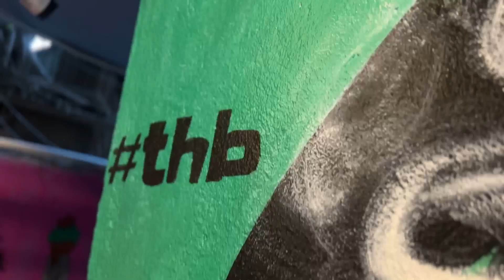How to do wall murals: Wall painting in Cooch Behar | The Hot Box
This is my wall painting process video about a Hookkah cafe shop in Cooch Behar.